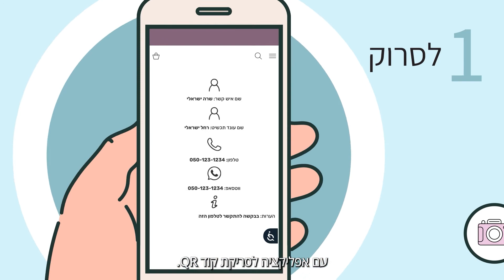הצמיד השומר | יש מי ששומר עליך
אנחנו במגנוליה לקחנו את הצורך הבסיסי של שמירה על יקירנו והפכנו את התכשיט הקלאסי והמעוצב לתכשיט בעל ערך מוסף.
עיצבנו תכשיט שחרוט עלי ו QR code שניתן לסריקה בקלות ע"י כל טלפון חכם המאפשר לקבל מידע ופרטי איש קשר שיכול לעזור לעונד הצמיד.
האתר מתקדם ומאובטח ומאשר עדכון פרטים בכל זמן.